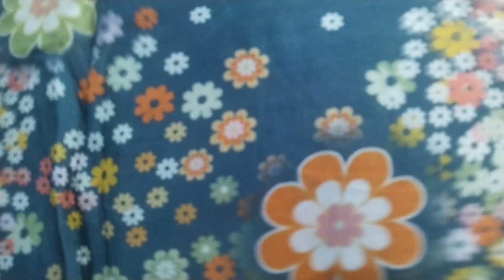Cod 💐(17.12.22)👌⚘️Simple sober office wear suit🙏ORDER no. 7027954164